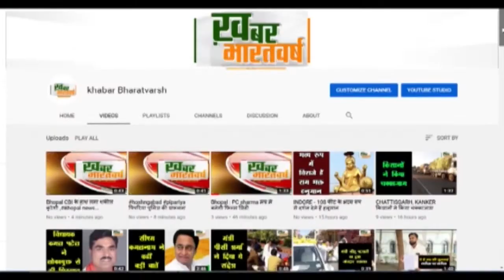गोरखपुर:न्याय चला जनजन से मिलने की गोष्ठी का आयोजन दीनदयाल राज.महा. की प्राचार्या के सहयोग से सपंन्न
गोरखपुर : न्याय चला जन जन से मिलने की गोष्ठी का आयोजन दीन दयाल राजकीय महाविद्यालय की प्राचार्या के सहयोग से सपंन्न